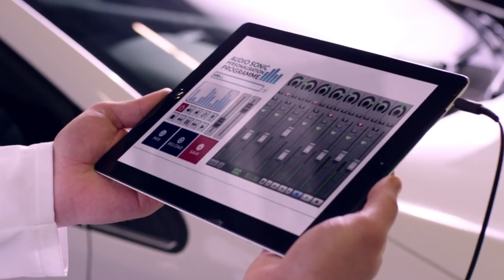Journal TV du 01/04/2014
Une Citroën, une Mini et une Opel parées pour la coupe du monde de football, Honda qui livre ses voitures par drone et Peugeot qui personnalise ses klaxons, c'est parti pour 3 minutes d'infos un peu farfelues en ce 1er avril 2014 !

Chaque année, c'est la même chose. Les constructeurs profitent du 1er avril pour se lâcher un peu et laisser libre court à leur imagination. Et cette année 2014 ne fait pas exception à la règle avec cependant un thème prédominant : la coupe du monde de football au Brésil. A commencer par Opel qui nous présente son Astra Copacabana. Outre le drapeau brésilien qui habille le toit, c'est à l'intérieur que la voiture soigne les amoureux du ballon rond : véritable sable de Copacabana pour remplacer les tapis de sol, distributeur de caïpirinhas, sans alcool bien sûr, au plafond et sièges recouverts de véritable gazon du célèbre stade Maracaña. Sans oublier le klaxon qui joue soit un air de samba, soit le son des vuvuzelas !

Chez Mini on a eu un peu la même idée en présentant le Paceman GoalCooper, jeu de mot avec goalkeeper qui signifie gardien de but en anglais. Là aussi la carrosserie prend les couleurs du pays qui reçoit la coupe du monde cet été. Mais c'est à l'intérieur que tout se passe : mini-babyfoot sur le rail central, tapis de sol façon pelouse et cage de but dans le coffre. Et c'est parti pour une séance de tirs au but face à votre Paceman qui promet, grâce à ses radars de parking, promet de détecter la balle et de refermer le hayon pour arrêter vos tirs !

Après les Cooper D et Cooper S, Mini profite aussi du 1er avril pour présenter sa Cooper T. Fini l'essence ou le diesel, la citadine s'abreuve désormais de thé, une seule tasse suffisant à rouler 40 miles, ou 64 km. Enfin chez BMW aussi on ne manque pas d'humour avec la présentation du Force Injection Booster permettant, en envoyant de l'air dans la face des passagers, de simuler une impression de vitesse, même à l'arrêt.

Chez Honda aussi le 1er avril est une tradition. L'an dernier le japonais présentait son Honda Hair, un système de tondeuse à cheveux et aspirateur entièrement intégrés à ses modèles. Cette année on découvre le Fit Kit, un kit permettant de monter sa voiture entièrement soi-même, à la maison. Selon le communiqué, ce sont au total près de 180.000 pièces qui vous seront livrées à domicile directement par drone. Et voilà, c'est à vous de jouer !

Pour finir attardons nous sur les initiatives de nos constructeurs français. A commencer par Citroën qui surfe également sur la vague footbalistique en proposant un C4 Cactus aux couleurs d'Arsenal, équipe anglaise dont la marqueaux Chevrons est l'un des sponsors.

Enfin terminons par un tour chez Peugeot qui présente son nouveau programme de personnalisation : l'Audio Sonic Personnalisation. Le concept est tout simple : les ingénieurs ont cherché à ce que chacun des conducteurs de Peugeot puisse s'exprimer librement à travers son klaxon. Et voici ce que ça donne du DJ... au séducteur... en passant par la pin-up. Merci à tous de nous avoir suivis, retour des infos sérieuses dès demain !